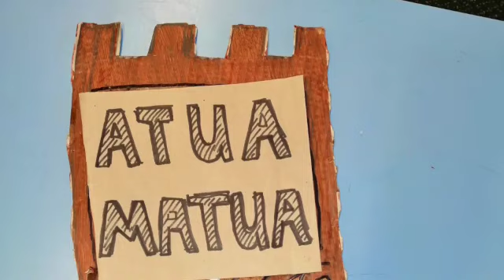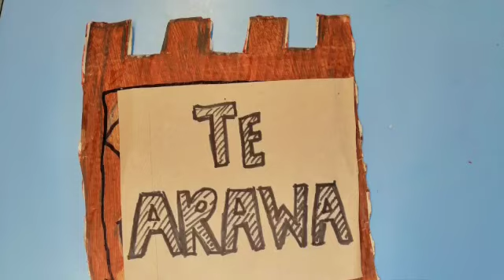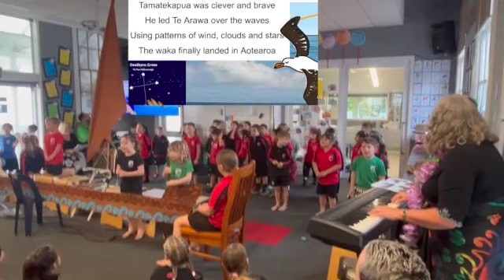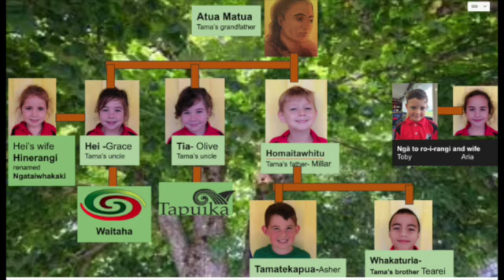Tamatekapua and our TPPS pepeha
The year one Curious Kiwis and Suzanne Hartley showcase their learning about the origins of our Te Puke Primary School pepeha, including the purakau of TAMATEKAPUA.
June 2023. With thanks to Aunty Bea for allowing me to use the illustrations from  TAMATEKAPUA.